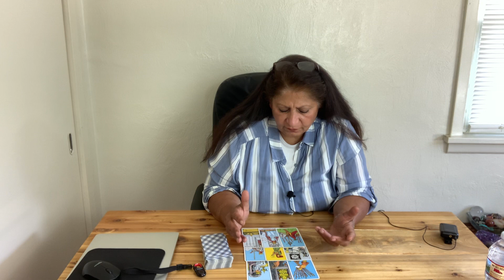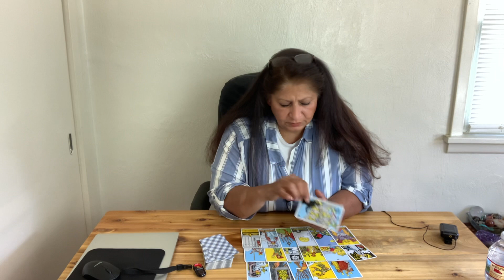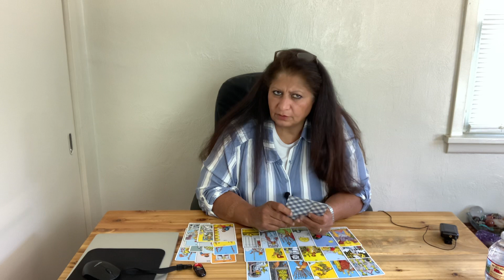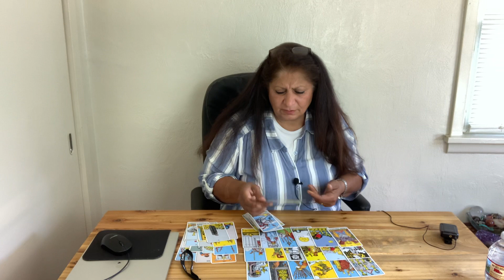Leo you have a conflict with someone but they will be back/ July 2021